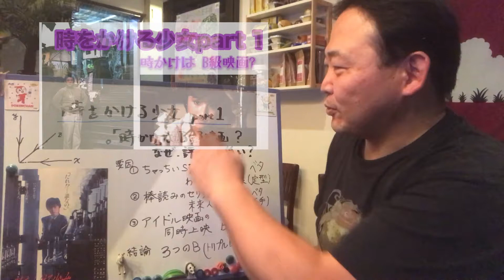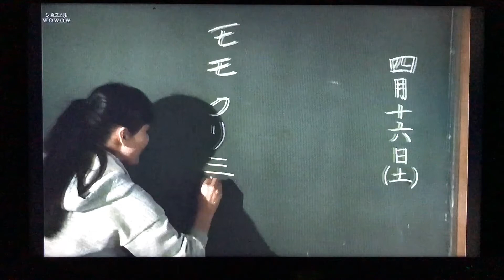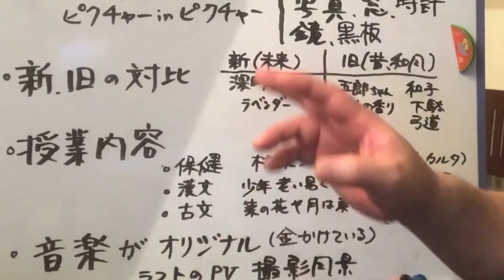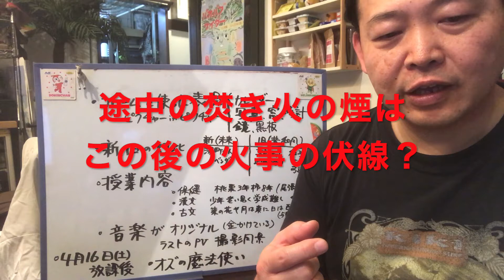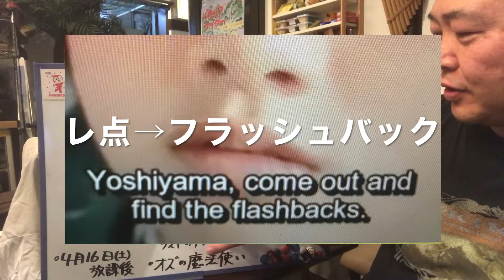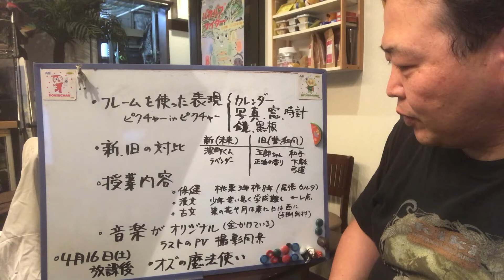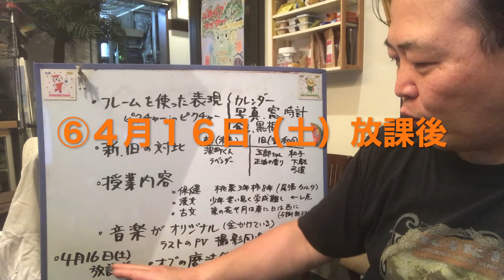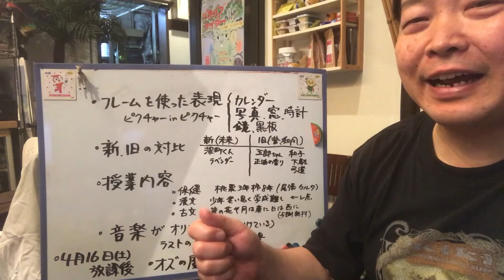時をかける少女part3 完結編 オズの魔女おばさん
好きな映画の好きなシーンを語るシリーズ（時をかける少女 part3）
完結編　オズの魔女おばさん

大林宣彦監督の　時をかける少女について、
part1、part2で語りきれなかった部分を喋り尽くしました。

①フレームを使った表現
②新旧の対比
③授業内容
④音楽がオリジナル
⑤オズの魔法使い
⑥４月１６日土曜日
⑦ラベンダーの花言葉
⑧おまけ　神谷真理子

　　　尾道三部作　映画解説動画はこちらからどうぞ

　　　ミュージックビデオ作成シリーズもよろしく

レストランマヤ （東急東横線大倉山駅から徒歩７分）
　　　〒222-0032 横浜市港北区大豆戸町60-11 エムアイビル２階

箱崎正春　プロフィール
ジャングルレストラン マヤ  オーナーシェフ
あれもやりたいこれもやりたいの クレクレタコラ
どんな国の料理も食べてみたい作ってみたい
そんな思いからアフリカ料理やトルコ料理など
いろんな国の料理を提供しています。

生い立ち
'65神戸市兵庫区馬場町に生まれる

'72神戸市立稗田小学校
…　王子動物園によく遊びにいった

'78神戸市立上野中学校
…　野球部の練習しか記憶にない

'81神戸市立工業高等専門学校
…　入学してすぐ盲腸で入院
一人で映画館通い

'86キヤノン　下丸子本社
…　キヤノン第三青葉台寮入寮
同期と毎日のように飲みにいってた
同期での旅行を続けるうち、将来
ペンション業をやりたいと考える
満員電車が嫌になり、自転車にはまる
自転車での行動範囲の広さを考え、
川崎市向ヶ丘遊園に引越し、転職先を探す

'93志太学園調理師学校　昼間部
…　朝、夜、シダックスで働きながら通学。
ハードな毎日

'94シダックス
…　卒業後、調理師学校夜間部の担任をする
震災、夜間部休校により、一時、神戸に帰省

'95レストラン　ポコアポコ
…　三宿にあったイタリアン
雨の日も毎日１時間の自転車通い

'99レストラン　マリス
…　横浜MM、観覧車の目の前のレストラン

'00レストラン　ルポレン
…　妙蓮寺にあったフレンチレストラン

'01レストラン　ブルーナイル
…　ゲートシティ大崎　アフリカ料理のお店

'05レストラン　クイーンシーバ
…　中目黒にあるエチオピア料理のお店
愛知万博用のカレーを仕込むため，
昼は大崎，夜は中目黒で働く

'08レストラン　マヤ
…　横浜大倉山に自分のお店をオープン
'12　YouTubeチャンネル開設
'15　オリジナルキャラ ばおばぶくん誕生
’15　夏　横浜ズーラシア  アフリカンイベント出店